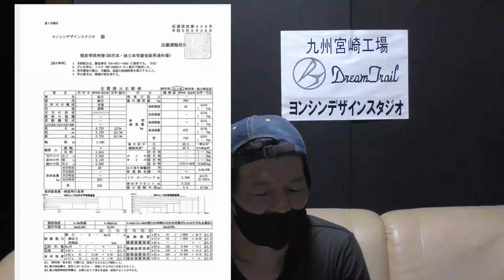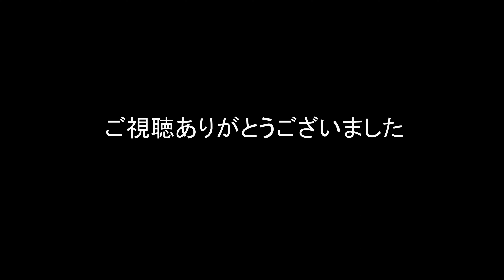【トレーラー審査の合否】牽引免許不要の限界に挑戦！コンテナハウストレーラー キャンピングトレーラー 強度計算書 軽キャン 書類審査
〇宮崎

キッチンカー修理製作は下記アドレスまで☆

ドチャチCAFEさんのYOUTUBE

直ちゃんラーメンさんのサイト

イングルウッドさんのキャンピングカーレンタルHP

●GAKU-AUTO

 / gakuautocha.  .

【福岡県】
自動車修理全般　キッチンカー製作
●トアル
住所：福岡県古賀市青柳2684-1